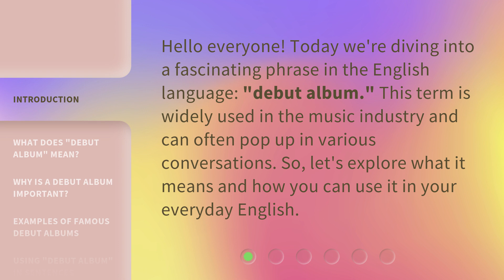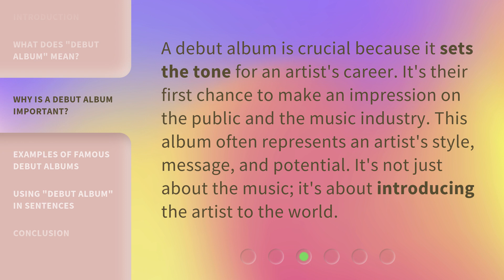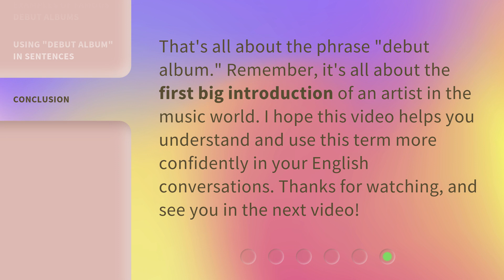Understanding the Phrase "Debut Album"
Unraveling the Mystery: Decoding the Phrase 'Debut Album' • Delve into the intriguing world of music as we demystify the meaning behind the phrase 'Debut Album'. Explore its significance, origins, and the impact it has on artists' careers. Get ready to unravel the secrets of this musical milestone!

00:00 • Introduction - Understanding the Phrase "Debut Album"
00:28 • What Does "Debut Album" Mean?
00:53 • Why is a Debut Album Important?
01:16 • Examples of Famous Debut Albums
01:41 • Using "Debut Album" in Sentences